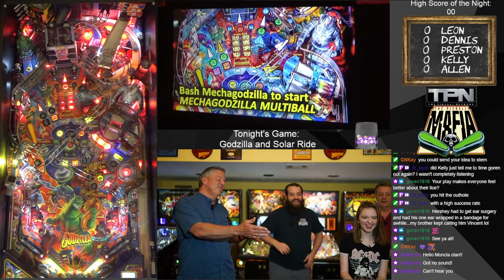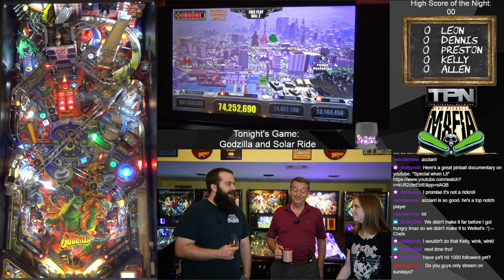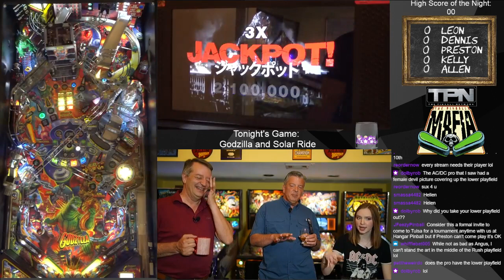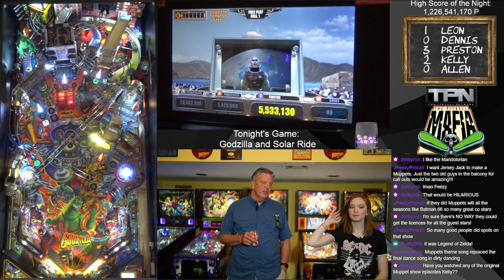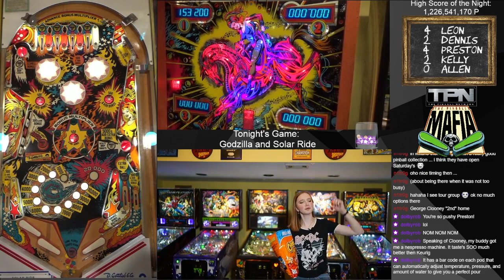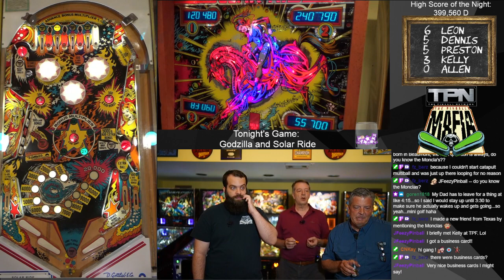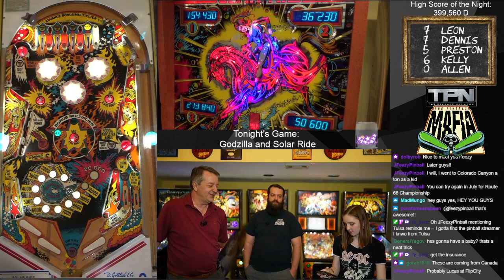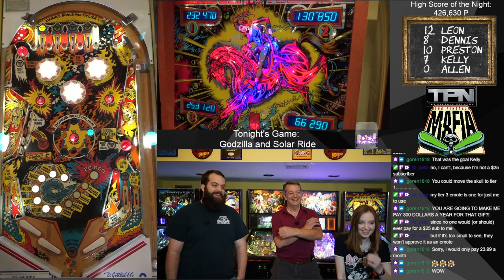The Pinball Mafia plays Godzilla and Solar Ride